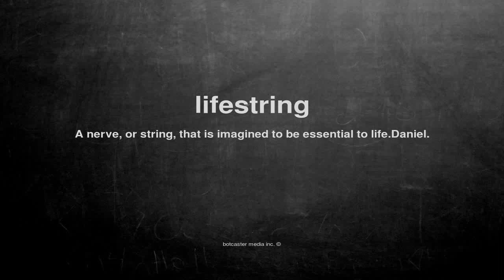What does lifestring mean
What does lifestring mean in English?